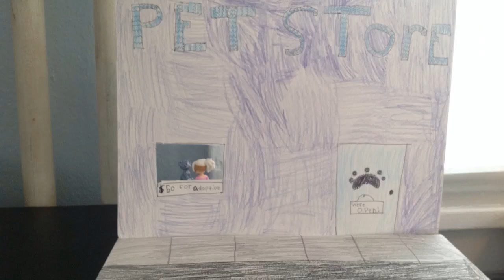The New Pet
A pet needs a new home.